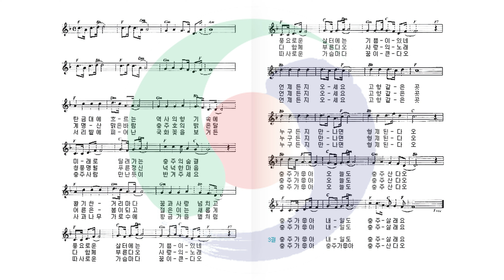충주가 좋아 - 충주시가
충주시의 시가(市歌)
조운파 작사,작곡의 「충주가 좋아」 입니다.